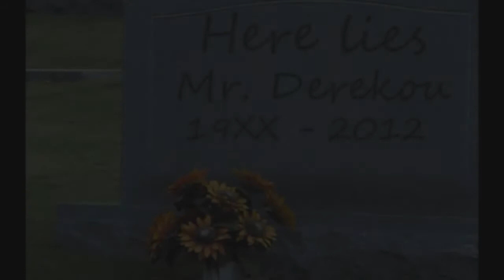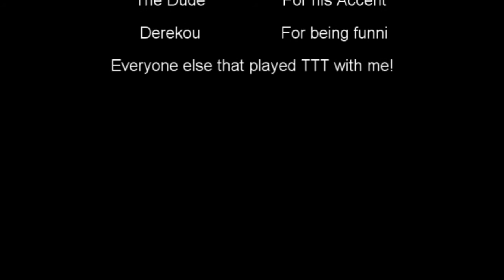Trouble in Terrorist Town Shenanigans 1 : Periodic chances of boogaloo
I should've finished this 6 months ago.